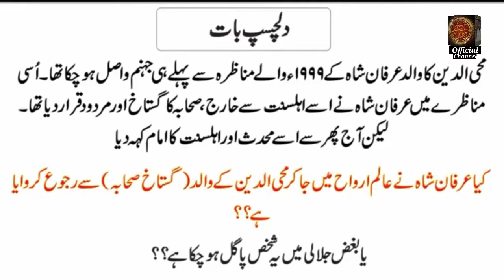Irfan Shah mashhadi Exposed | Irfan Shah Shia Hogia | Dr Ashraf Asif Jalali | Syed Muhammad Kamil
As Video Mein Daily Aik Sunni Islami Clip Post Kiya Jay ga . Full Video Watch kre.Bohat Fayda ho ga. Thans For Watching
Sunni Islami Clip
Madani Channel
islami bayan
madani muzakra
dawateislami bayan
dawat e islami kids